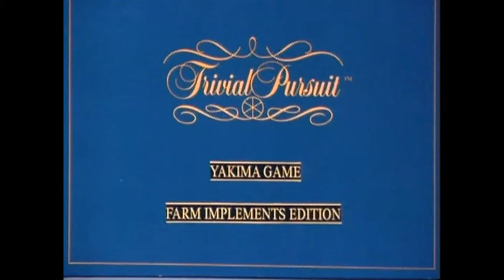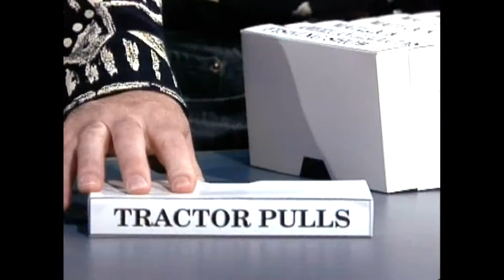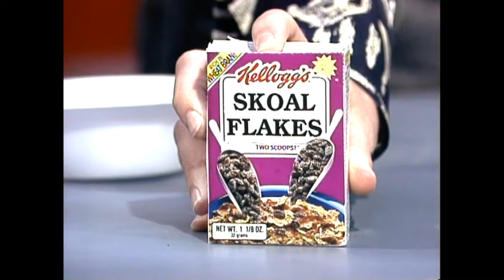Uniquely Northwest Product Showcase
Help out your neighbors during these rough times by purchasing items from your home state of Washington!  John Keister introduces you to many of the fine products made right here in the great Pacific Northwest!